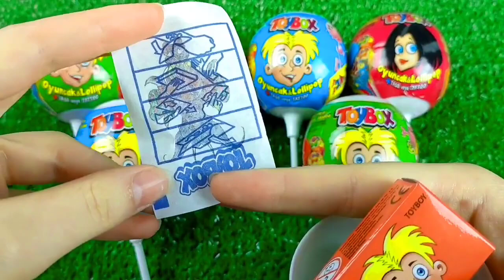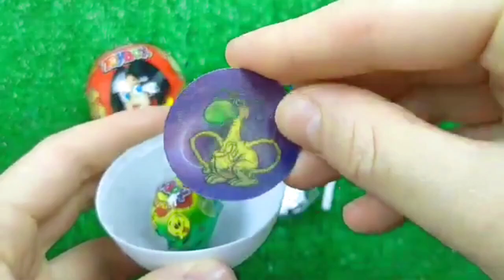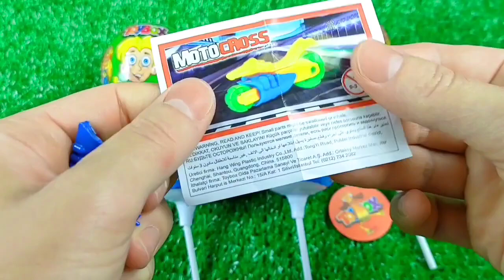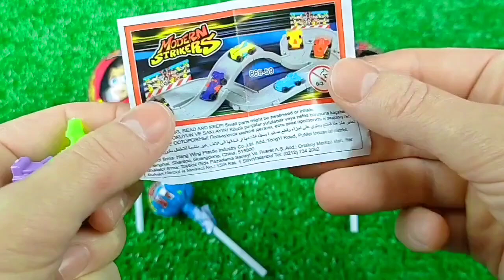7 Rainbow Satisfying Video | DIY How To Make Lollipop Candy Paw Patrol Fruits Cutting ASMR